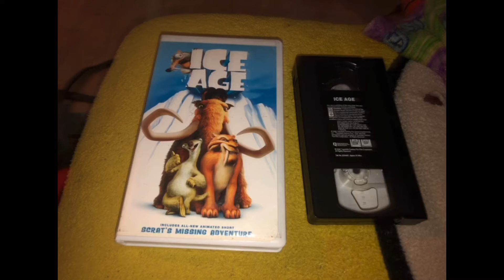Ice Age 2002 VHS (FULL VIDEO)